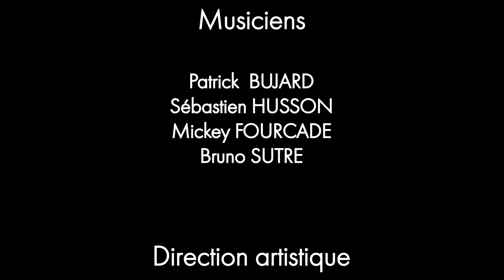ChoraleSong 2019 - #06 - Vanessa Paradis - Marilyn Et John (grand chœur)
Gallia Théâtre
Saintes (Charente-Maritime)